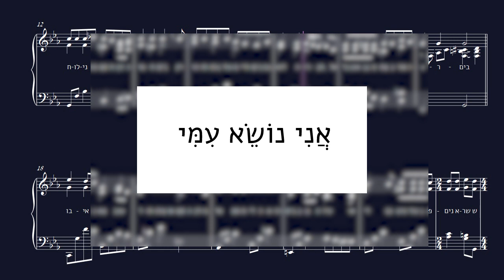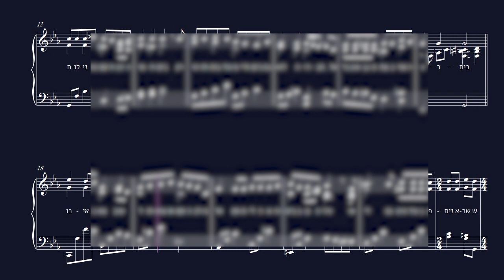אני נושא עמי - גירסת פסנתר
מילים: יעקב אורלנד      לחן: דוד זהבי          עיבוד לפסנתר: יהונתן קול
התווים זמינים להורדה: